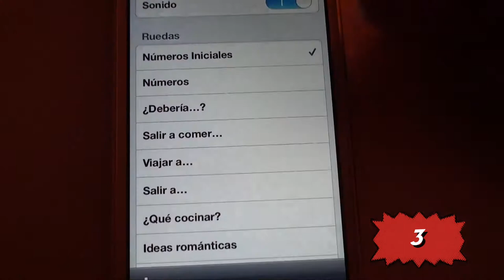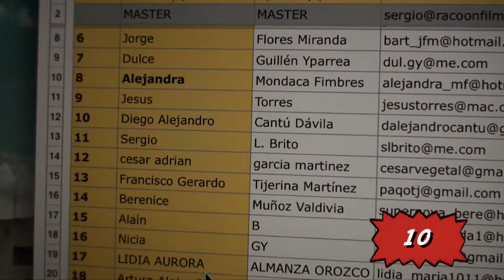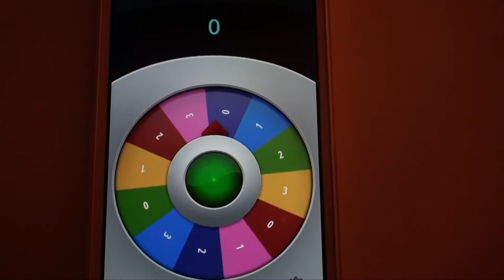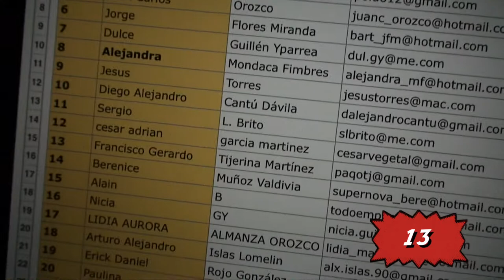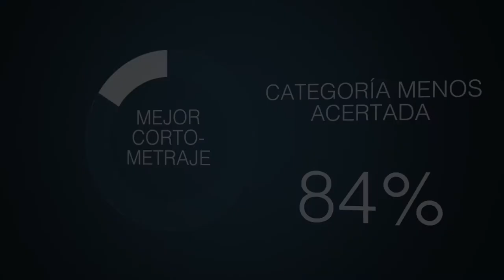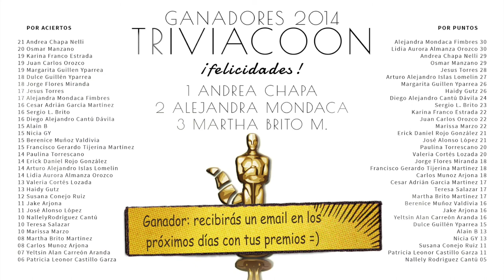Ganadores Triviacoon 2014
¡Conoce a los ganadores de la Triviacoon 2014! RacoonFilms.com